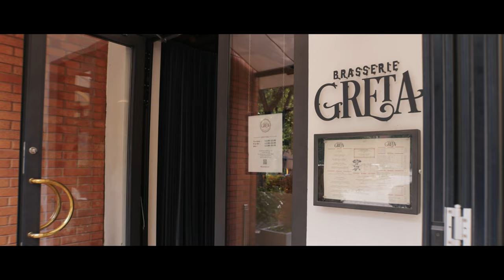SPIRITUS VRG Djursholm 2023-2024